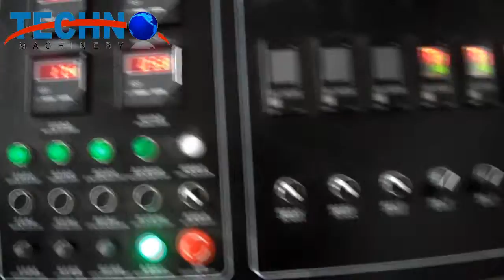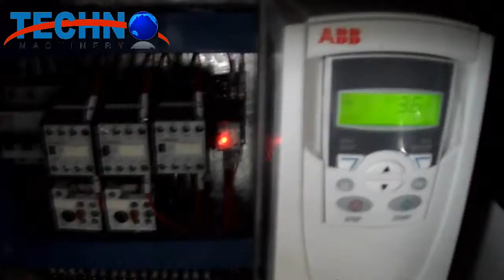PVC Pelletizing Line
Zhangjiagang Techno Machinery Co.,Ltd.

PVC pellets extrusion line is composed by conical twin-screw extruder and correspondingly pelletizing downstream equipment.

In the course of production, this machine has the characteristics of non-stop, pneumatic screen changer and strong wind blowing. The stainless steel storage container is adjustable. The whole line will run at high speed for a long time as well as extrude steadily. Low shear and high compounding designs of screw, reasonable flow pass distribution of die, ensures that the pelletizing production line is in the high grade running and the final products are uniform, full, smooth.